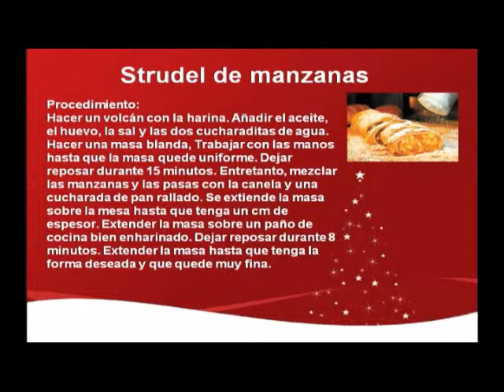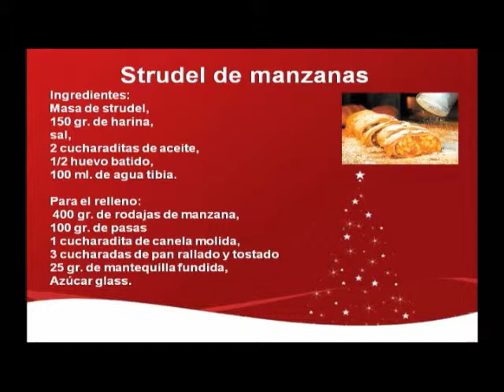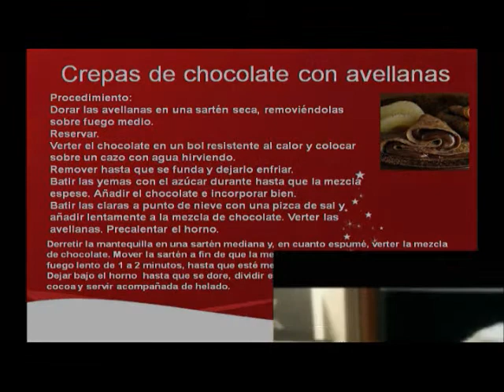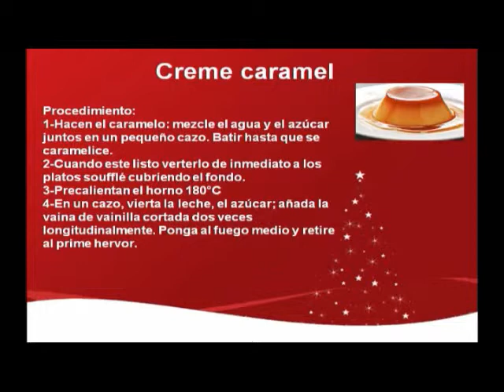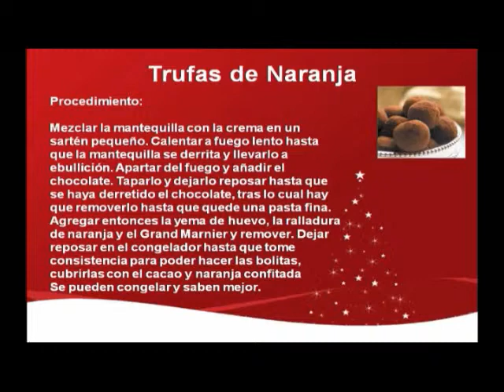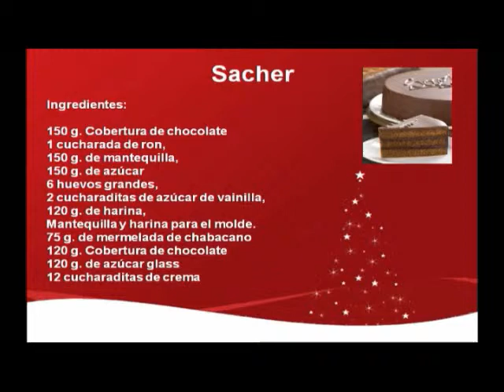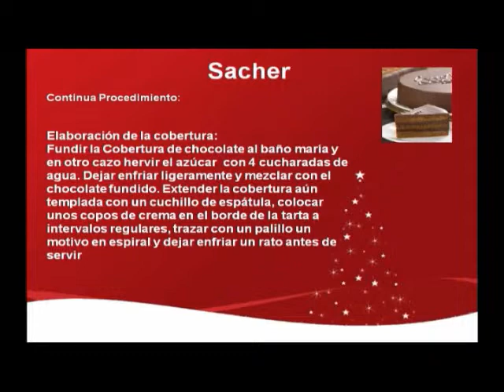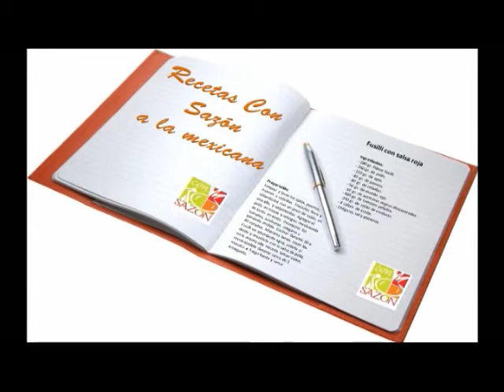POSTRES NAVIDEÑOS, CON SAZÓN A LA MEXICANA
Escucha CON SAZÓN A LA MEXICANA , DE LUNES A VIERNES A LAS 11 DE LA MAÑANA hora del centro, por el 1040 de AM, Radio Mujer; o